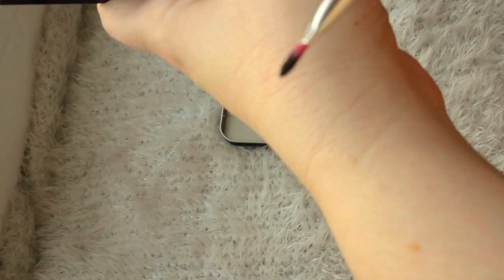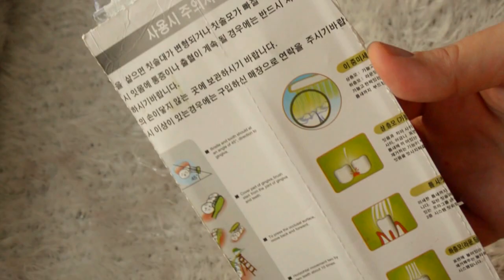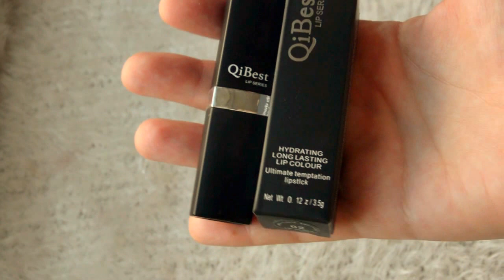AliExpress: ХИТЫ и РАЗОЧАРОВАНИЯ лета![JANNA FET]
ДРУЗЬЯ. СПАСИБО. ЧТО ЗАГЛЯНУЛИ КО МНЕ!
Я ВАМ ОЧЕНЬ РАДА!!!
В этом видео мы подробно рассмотрим несколько удачных приобретений с сайта AliExpress (косметических и полукосметических))), а в финале я расскажу вам о двух разочарованиях.
Надеюсь. что данное видео поможет сделать верный выбор, сэкономит ваши средства и исключит ненужные траты)))

[JANNA FET]
С уважением к Вам, Жанна Фетисова.